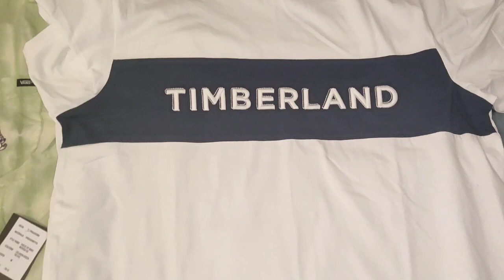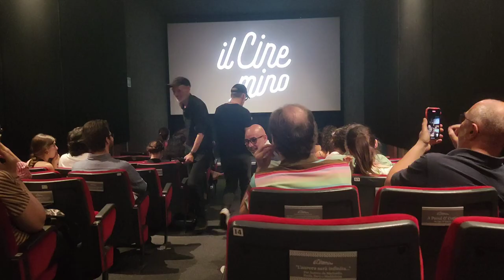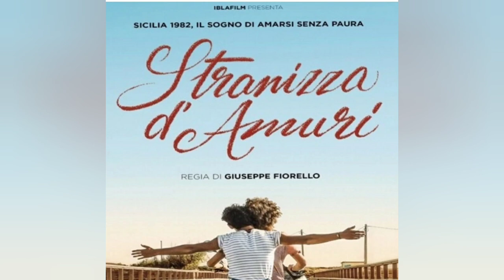vlog Pride Milano 2023 e Stranizza d'Amuri di Beppe Fiorello al IlCinemino